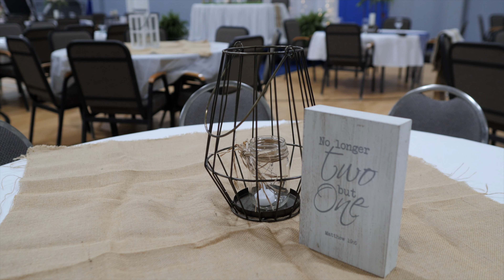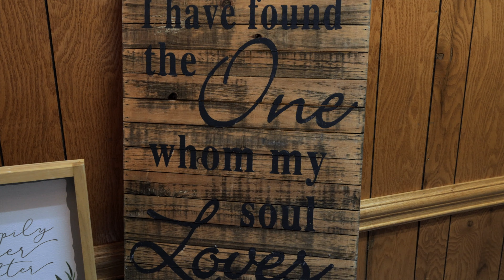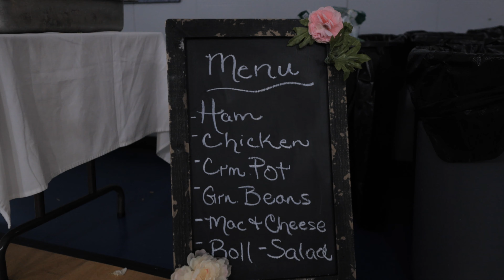Abigail and Bailey's Wedding Highlight Video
I want to thank Abigail and Bailey for allowing Blue Road Media LLC to be the videographer for their very special day.

Church: Open Door Baptist
Photographer: Heather Keegan Photography
Videographer: Blue Road Media LLC

We not only film and edit weddings we also film and edit videos for client's YouTube production needs, real estate, promotional videos, and drone cinematography/photos. We also can film sporting events, family reunions, fishing/hunting events, music events, trade show seminars, birthdays or any other special event you may hold where the need for filming work will be needed.

If you would like to learn more about Blue Road Media LLC and my videography services please check out my

Licensed music from Artlist
Licensed music from SoundStripe